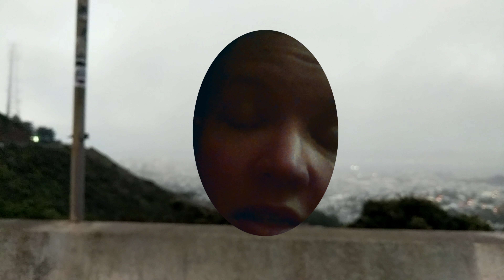Seeing myself thru her eyes | Amnesia Diaries (8.31.18)